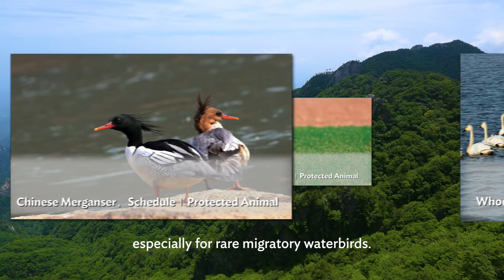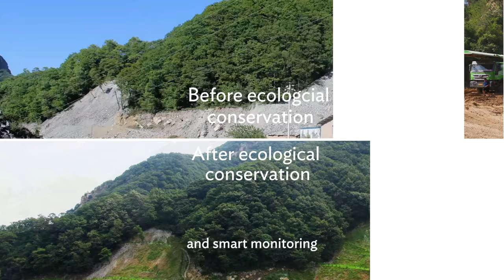Supporting Biodiversity Conservation in the Yellow River Basin of Henan Province, PRC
The Yellow River basin is the cradle of the Chinese civilization. The middle and lower reaches of the basin have sustained large human populations and rich biodiversity for millennia. This video summarizes the challenges of balancing development and conservation, detailing the results of a two-year project (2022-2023) supported by the Asian Development Bank to prepare the first Biodiversity Strategy and Action Plan for the Yellow River in Henan Province.

Chapters:
0:30 – Overview of biodiversity values
0:43 – Management challenges and conservation efforts
1:12 – The project: Biodiversity Strategy and Action Plan
2:04 – Citizen support essential to conservation
2:19 – The project: Ecological Protection and Development